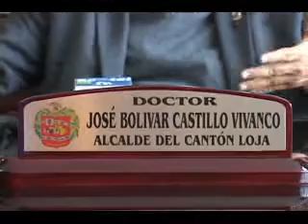TELEFÉRICO EMPRESA SUIZA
El alcalde del cantón Loja, José Bolívar Castillo, manifestó que aún no se ha tomado  ninguna decisión sobre si la  Empresa Suiza  DOPELLMAYER,  será  la que concluya los trabajos del  Teleférico, ubicado en el  parque Pucará; señaló que se  está  negociando el periodo de concesión  del teleférico  según la proyección financiera del ayuntamiento local;  dependiendo de ello se llegará a un acuerdo.